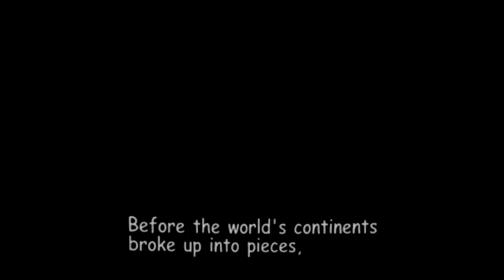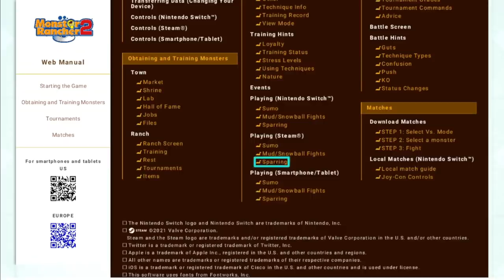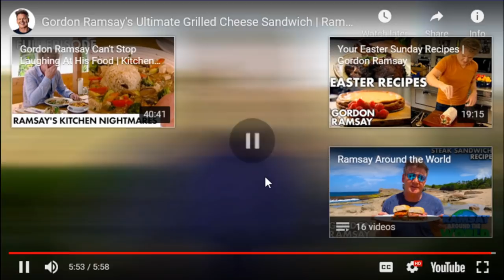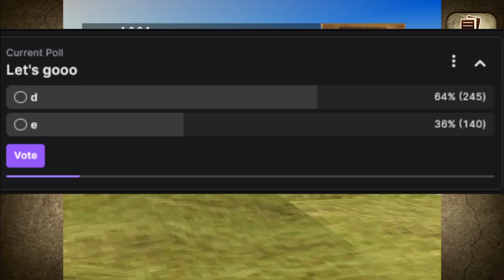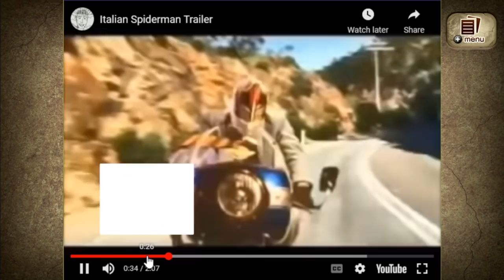[Vinesauce] Joel - Monster Rancher ( Part 2 )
I'm nuclear, I'm bald.
Date streamed: 14 Apr , 2022

Like the stream? Draw something for the Vinebooru!